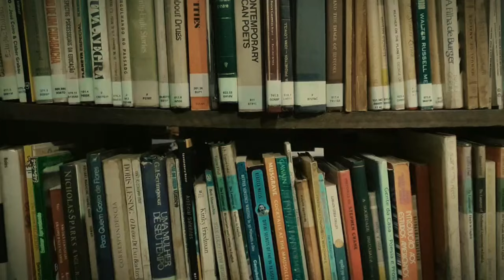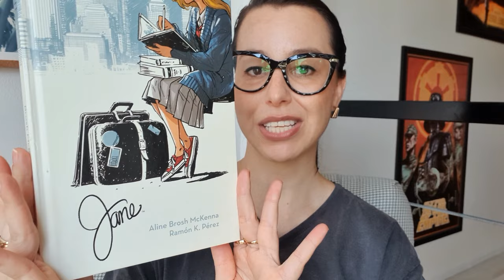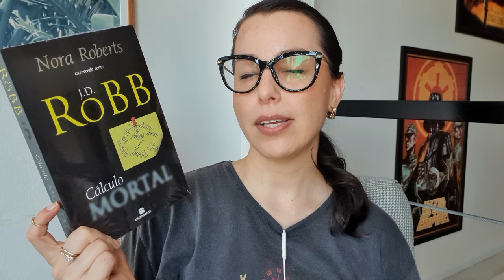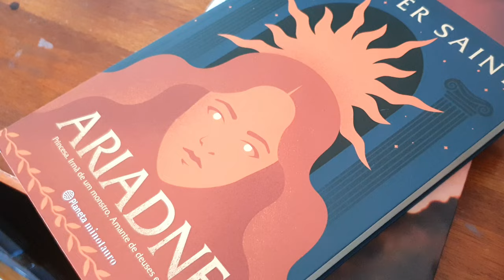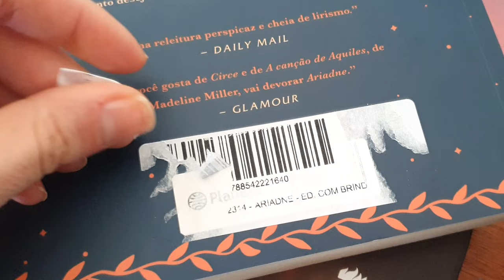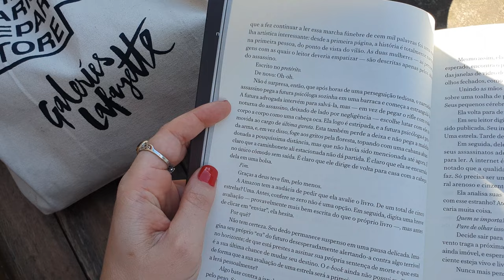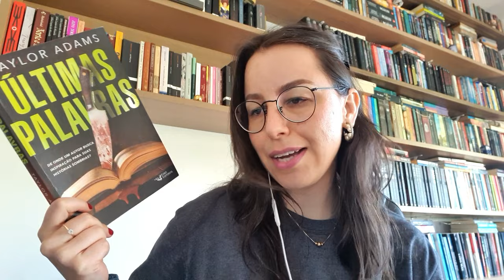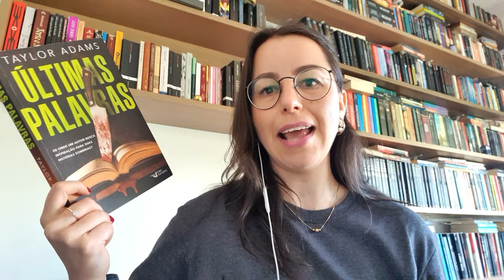abrindo presentes de aniversário e lendo o novo livro do Taylor Adams [VLOG]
» Hello meu povo! Hoje trago mais um vlog de rotina literária especial abrindo presentinhos de aniversário, além de falar sobre a leitura do novo suspense do Taylor Adams, Últimas palavras.

👉LINKS PARA OS LIVROS CITADOS NO VÍDEO:
Depois daquela noite
Cálculo Mortal
Mulheres extraordinárias
Últimas palavras
Jogo dos espelhos

👉 ADQUIRA MEUS LIVROS NA AMAZON 🌹
» A mente de Charlotte
» Escrito nas entrelinhas